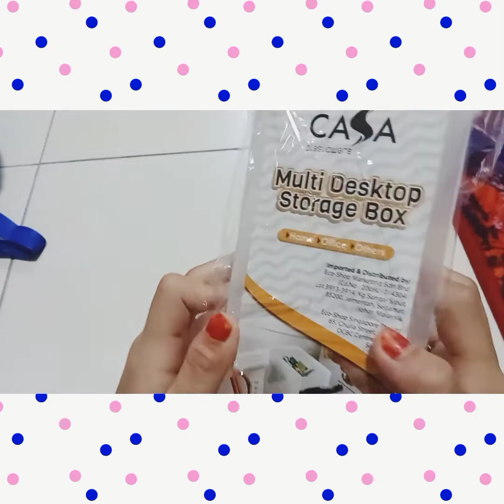eco shop haul ♤☆haha lol